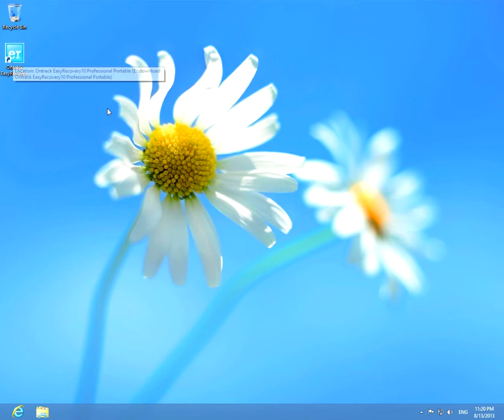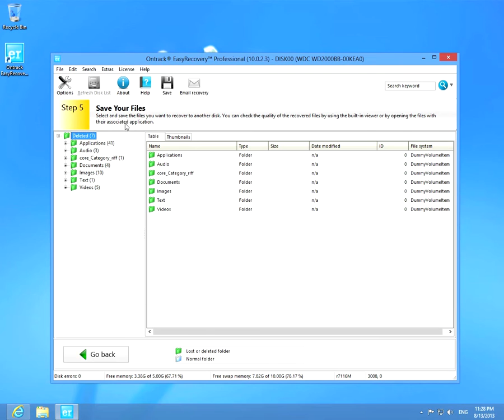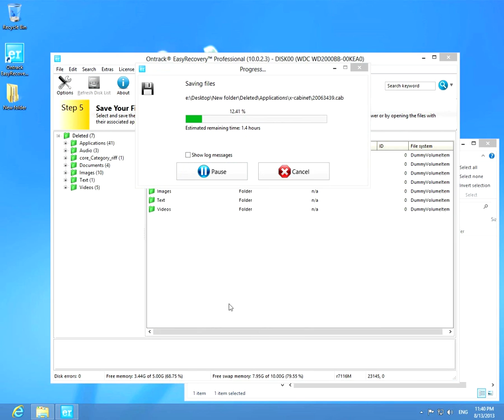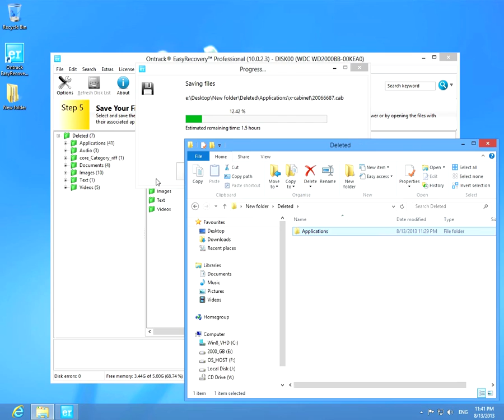Data Recovery from a damaged HardDisk (Ontrack EasyRecovery 10)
Like it? Share it! (Facebook, Twitter...)

If your HardDisk is not even recognized by Windows, or it even asks for formatting, than you need some special software to access the files on the HardDrive.